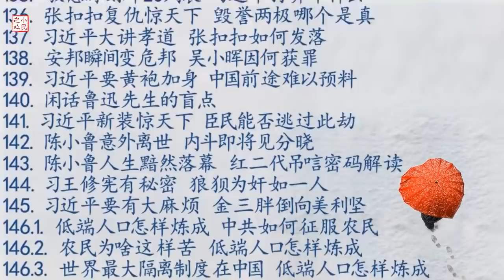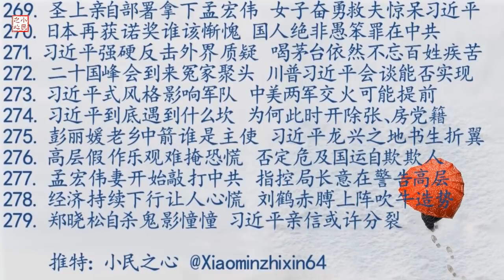郑晓松自杀鬼影憧憧 习近平亲信或许分裂 2018.10.24 No.279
尤其值得注意的是，郑晓松的坠亡发生在港珠澳大桥开通前夕，也就是习近平来到珠海前夕。